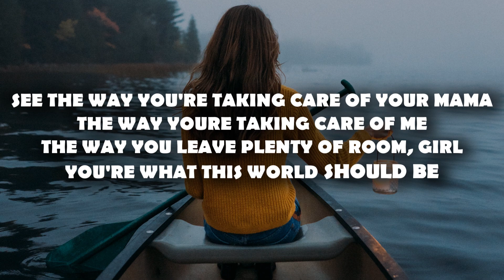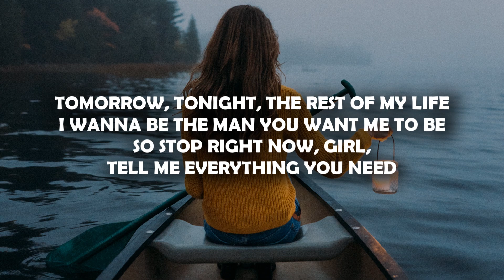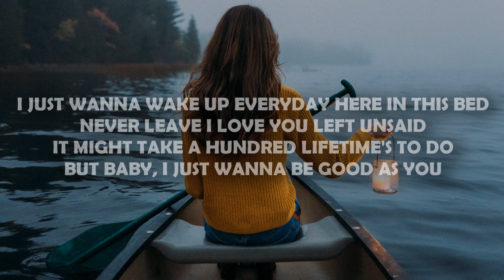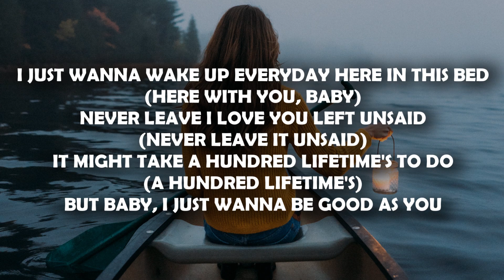Kane Brown - Good as You (Lyrics)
Good as You (Lyrics)
Kane Brown

Kane Brown’s new album, Experiment, is available 11.9. Pre-order and connect to get "Good As You," Kane’s hit “Lose It” and more right now! Apple Music iTunes Spotify Amazon Music Google Play You Tube Music